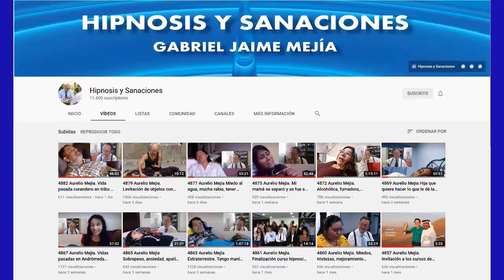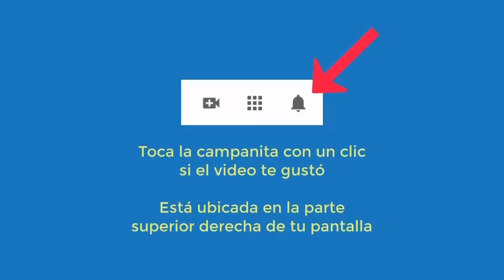5301 Aurelio Mejia hipnosis. Negativa, gstritis, no sé qué quiero hacer, rabias,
Hipnosis introspectiva por Aurelio Mejía. Negativa, gstritis, no sé qué quiero hacer, rabias, enojos, precáncer, premorir. Lima, Perú, 14 septiembre 2022.

CURSOS DE HIPNOSIS A DISTANCIA (EN LÍNEA POR INTERNET) Y CURSOS PRESENCIALES. Consultar en Facebook Aurelio Mejía o la página para más detalles. Curso en línea con Doménico Leone de Italia y Jader Núñez de Colombia, 4 fines de semana, 8 días. Cursos presenciales en LIMA (PERÚ) 17 al 20 septiembre. Curso Ver con otros ojos, con Joana Navarro, Ramiro Montaño y Aurelio Mejía, 12-13 de noviembre 2022. Curso presencial en Medellín, noviembre 2022. Curso virtual de hipnosis con Avelino Hervás de España diciembre 2022.